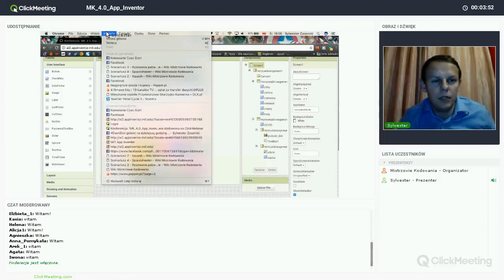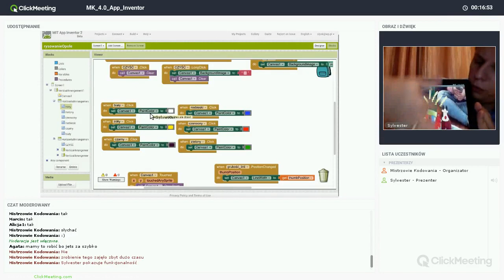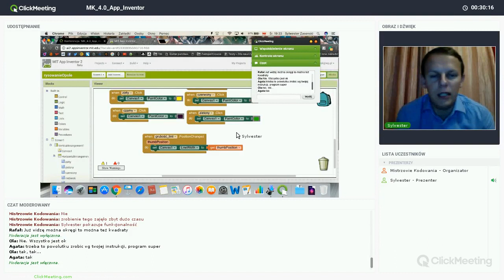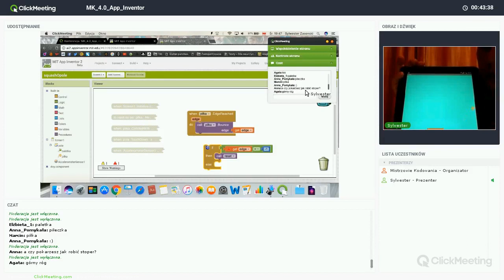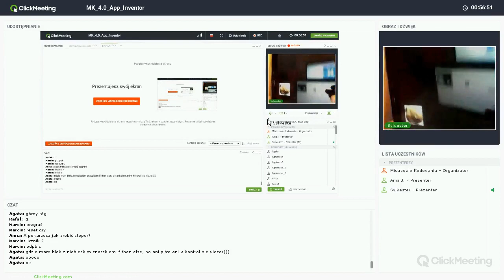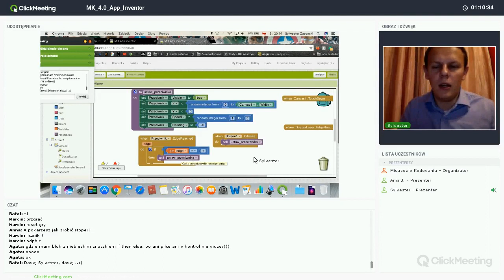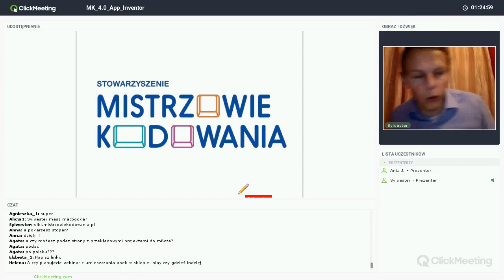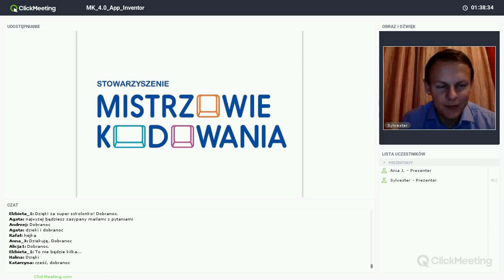App Inventor - cz.2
Podstawy tworzenia aplikacji mobilnych w systemie AppInventor - część druga.